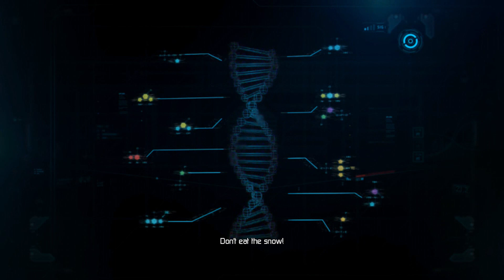Let's Play Lost Planet 3-Part 7-Pump Fixing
This game is developed by Spark Unlimited and published by Capcom. Lost planet 3 is an action-adventure, third-person shooter that was released in 2013 for Xbox 360, Playstation 3, and PC.

In this game you play as Jim Peyton an independent contractor hired by the NEVEC corporation to mine on the planet of E.D.N. III for the substance known as thermal energy in order to help the energy crisis on Earth, but questions everything after seeing some unexplained sightings of a unidentified person sneaking around where he goes.